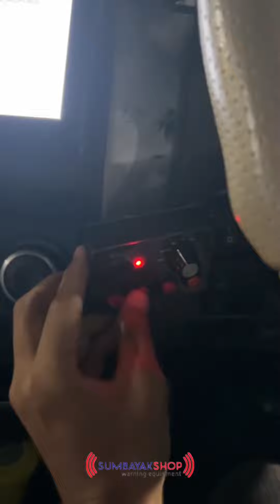INSTALLED LIVINA | WHELEN 295HFSA5,WHELEN SA340STS,IONW REPLIKA(4),TRIPLE MINI PROJIE W/W